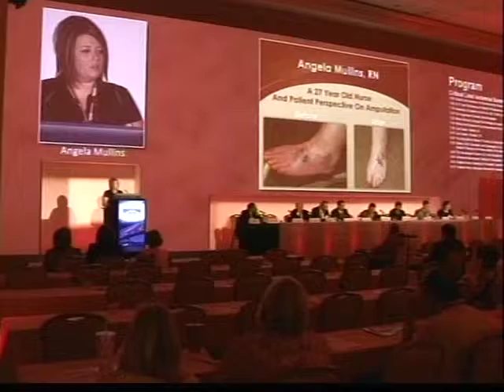TGMC To Your Health ~ New Cardiovascular Horizons Conference with Dr. Walker (6/13/12)